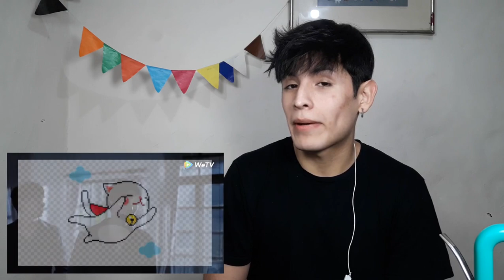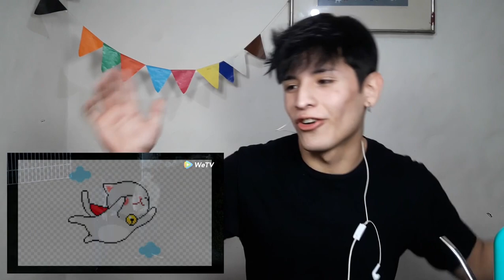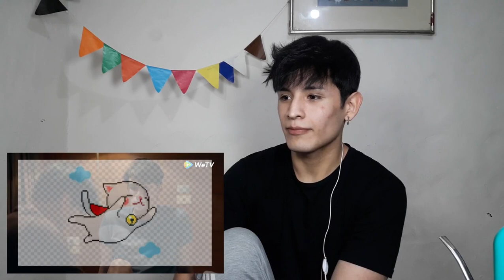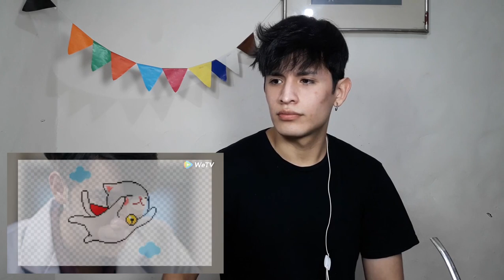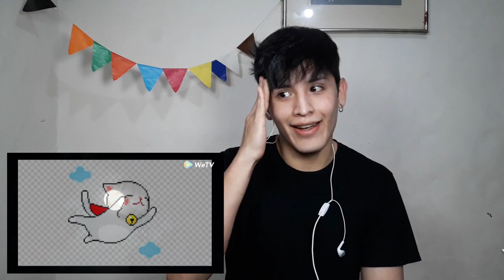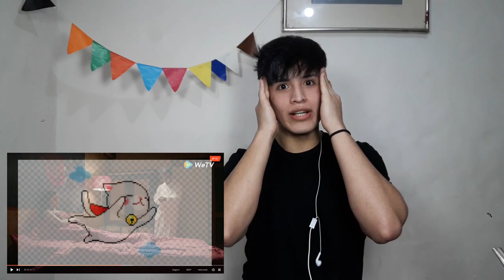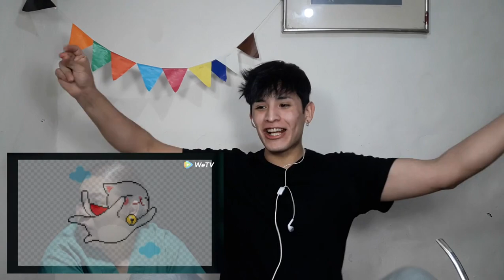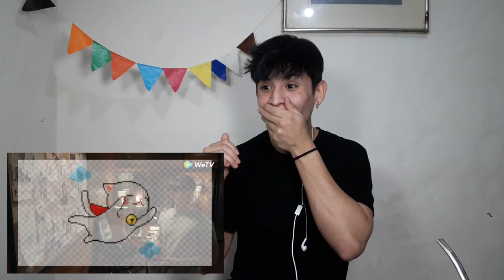[Tan se confiesa😍] Manner of deat cap 6 sub español | Reaccion y comentarios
LINK:
Mis redes
Inatagram: Braaan_O
Hola como estan?